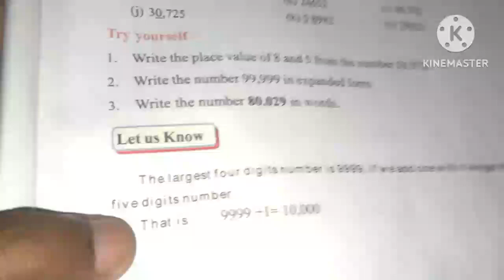CBSE Assam Class 6 Math.English Medium.Lesson-1/Structure of numbers/সংখ্যাৰ গঠন